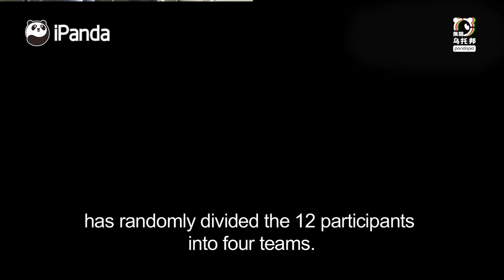【Be A Panda Keeper】Participant Zhang Chenqi - A Smart, Enthusiastic Girl From Zhejiang | iPanda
College student Zhang Chenqi from Zhejiang is the only Chinese girl on her team, who volunteered to take on the responsibilities as the team's interpreter and coordinator. Clear-thinking and enthusiasm are the most prominent identifiers for her. How helpful is she for her team when performing the tasks? Please keep watching Be A Panda Keeper to find out.